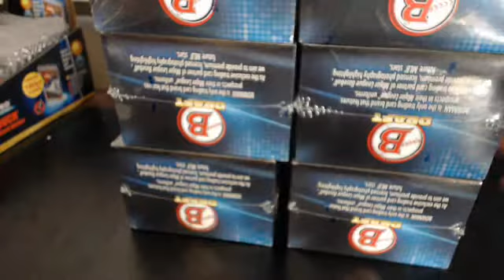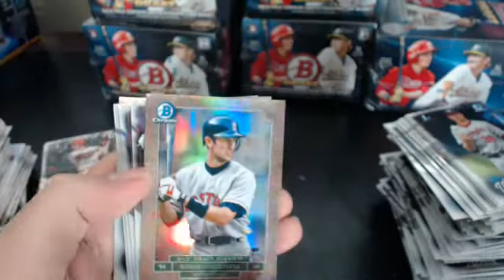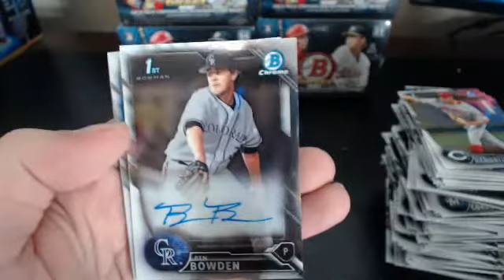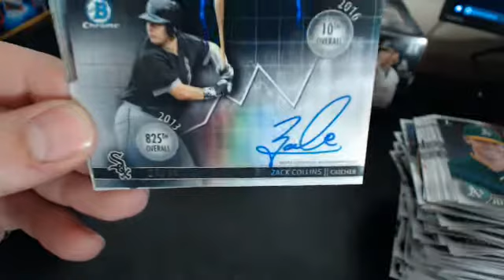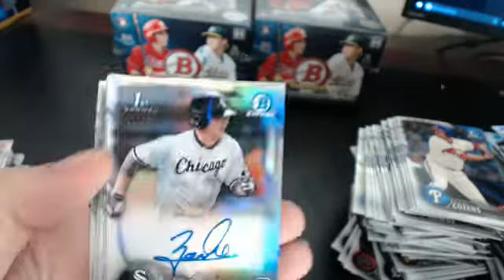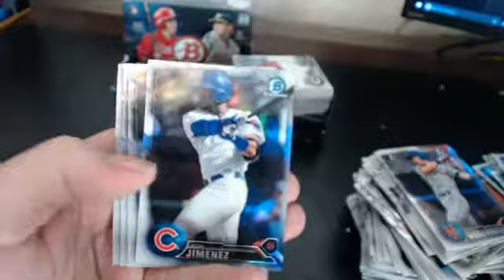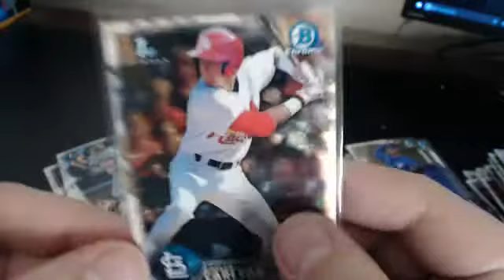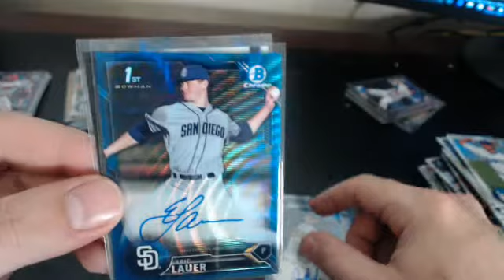Case #17 2016 Bowman Draft 20 Case Player Break eBay 1/20/17